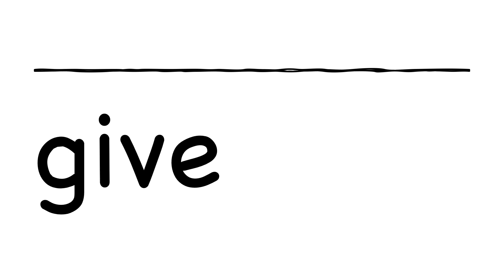2nd Sight Words May 11